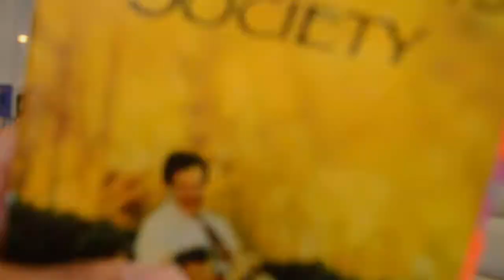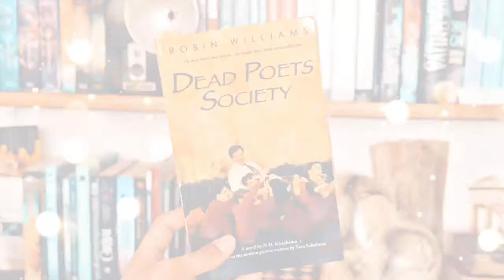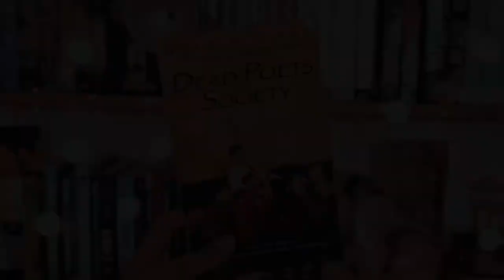Reseña ~ Dead Poets Society